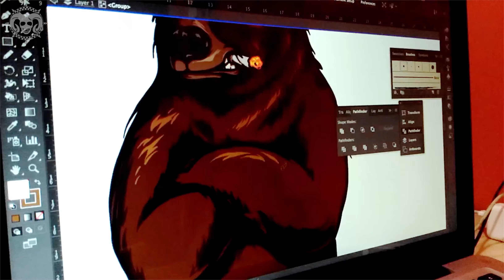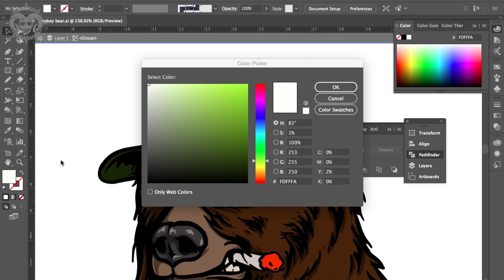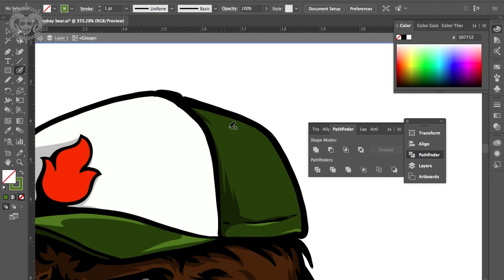Drawing Using Adobe Fresco and Adobe Illustrator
This is my creative process when I draw an order from my customer, he request a smoking  bear for his instagram account.

I drew this on Ipad Pro with Adobe Fresco app from sketching until inking, then I use Adobe Illustratot for the coloring till done.

If you need hire me for custom illustration project, just text me below, or text me!

~ Tools and Apps:
*Drawing: iPad Pro + Apple Pencil with Adobe Fresco for the sketch and inking
*Finishing: Macbook Pro with Adobe Illustrator CC
*Video Editing: iPad Pro with Lumafusion

Thanks!